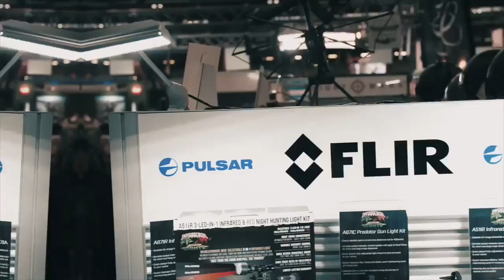Scott Country International at the British Shooting Show 2020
We are exhibiting at the British Shooting Show 2020, where we will be showcasing the latest night vision, thermal imaging and more.